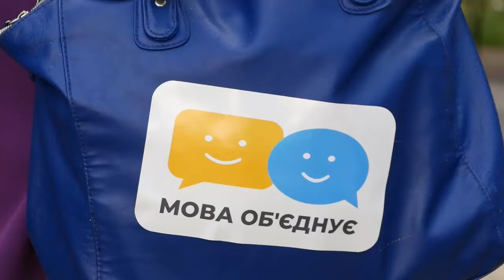ТВ7+. «Мова об’єднує»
ТВ7+. «Мова об’єднує». Українська мова - захищена законом. У Хмельницькому відбулася мирна акція на підтримку мовного закону.